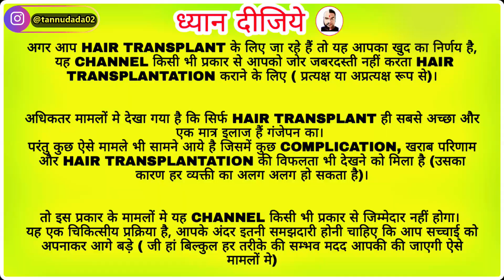BEST HAIRLINE RESTORATION WORK ON A RECEDING HAIRLINE OF A YOUNG GUY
This video covers topics like.best hair transplant clinic in nagpur nasik aurangabad kolkata hyderabad pune  mumbai and bangladesh .
best and affordable clinic in india.how to choose best hair transplant clinic in low cost.
fue best hair transplant clinic in india . how much pain you have to go through after hair transplant.
getting bald to bold in few months .best before and after hair transplant result.curly hair transplant result.how many months you have to take finesteroid after hair transplant.does  prp really  helps in hair transplant.prp benefits in hair transplant .

🌹Why choose HAIR TRANSPLANT

✔️ hair density especially after a single session.
✔️ Proven and natural results.
✔️ No Hair cut required.
✔️ No stitches / no pain / no scar / no hospitalisation.
✔️ Affordable quality hair transplant.
✔️ Artistic hairline